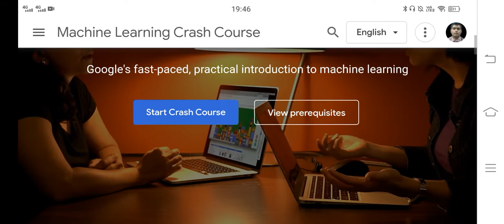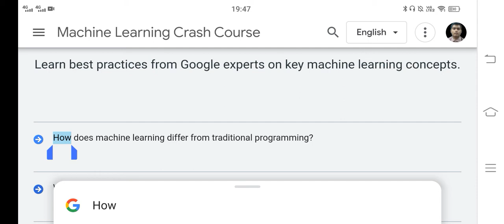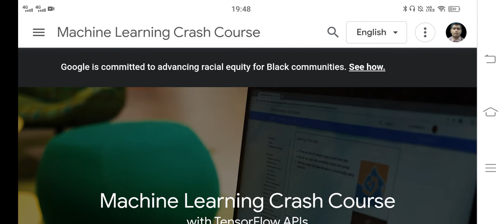Machine Learning Crash Course from Google Certificate | Free | Full Course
Current Subscriber - 540/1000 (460 to go 😄) Machine Learning Crash Course from Google

OTHERWISE, YOU WILL MISS MANY SUCH JOB UPDATES
JOB IS MORE IMPORTANT THAN NETFLIX OR T-SERIES :)

Societe Generale SDE Job NET C# Full stack developer

Job opportunity internship B. Tech
Bachelor's of Technology
Job updates
Placement season
2022 batch graduates
Tcs
Infosys
Wipro
Cognizant
Accenture
Hackwithinfy
Tcs NQT
Codevita
Samsung
All updates in Lemon coders
The topics covered in this video are(tags)
capgemini
capgemini salary
capgemini in hand salary
TCS hiring
tcs hiring
software hiring
jobs freshers
fresher hiring
freshers hiring
Hiring freshers
STEP internship
product company
summer internship
off campus
freshers hiring
Hiring freshers
STEP internship
product company
summer internship
tcsinhandsalary
tcsnqtsalary
tcsnqt
tcsbps
tcsit
tcssalaryafterdeduction
tcs off campus Drive,tcs jobs,tcs Salary,tcs digitalSalary